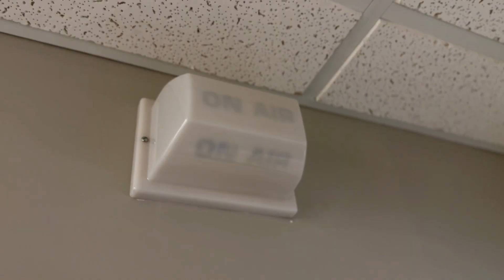Incredible Things: Philip Gibbons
Heart patient, Philip Gibbons, is grateful for the incredible heart care he received at Cookeville Regional Medical Center.